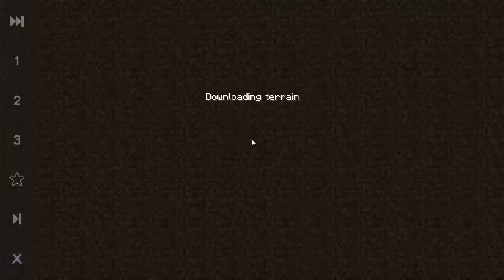Minecraft w/ Phobia Gamers & Zach5213: Minecraft Hell tour - Part 6 - Game Bros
Minecraft w/ Phobia Gamers & Zach5213: Minecraft Hell tour - Part 6 - J&S Games

In this episode of J&S Games, we take a short tour of the nether, head back into our mine and are killed several times by the many dangers that lurk in the darkness.

►Join my brother and I as we try to play some awesome games! And have a lot of fun!

Special thanks to Mt. Mograph and his awesome After Effects tutorials. (I used one to make our intro)

Minecraft w/ Phobia Gamers & Zach5213: Minecraft Hell tour - Part 6 - J&S Gamess